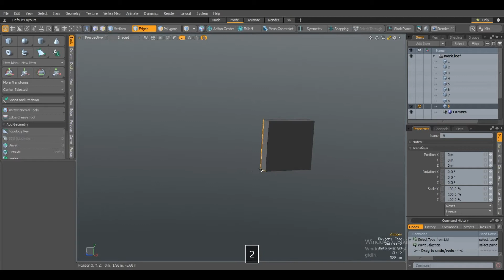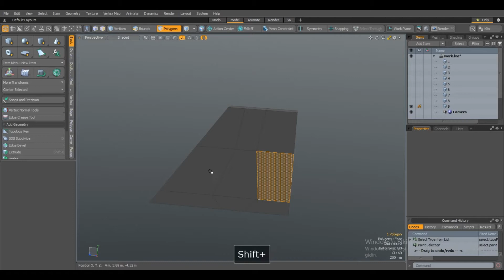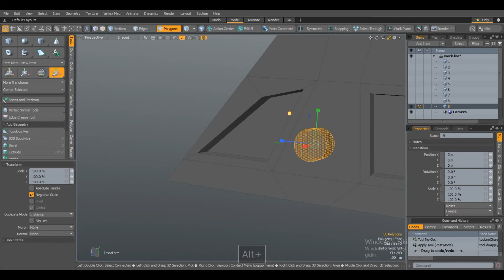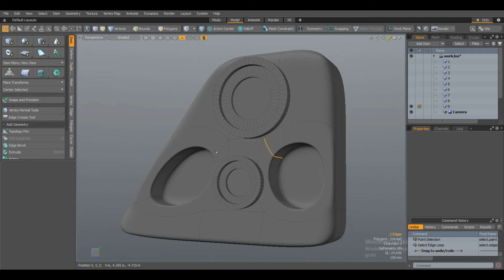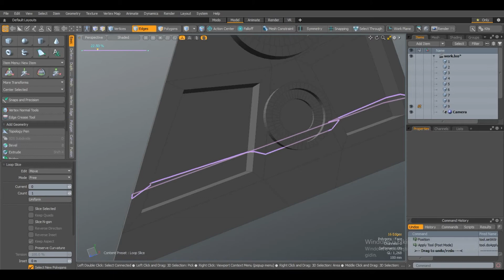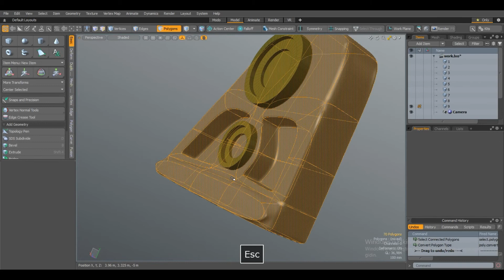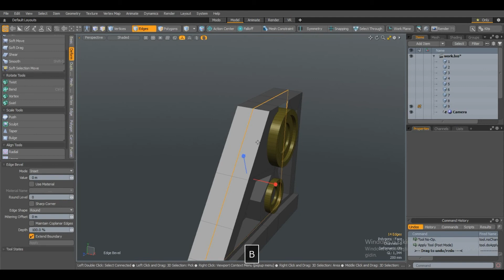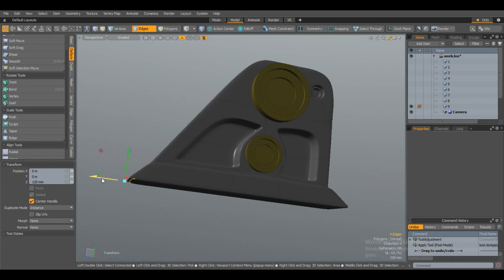Sci-Fi Hard Surface Mechanical KITBASH 09